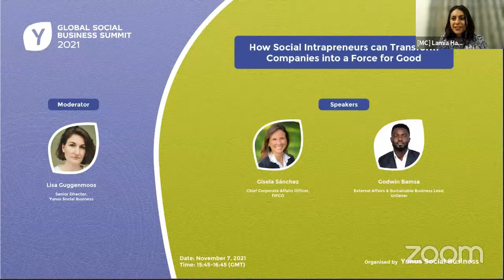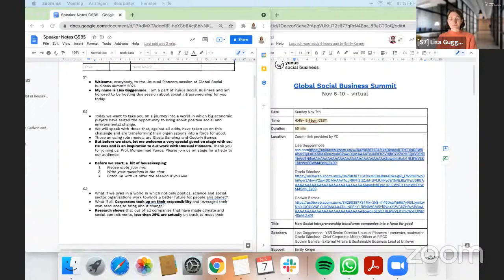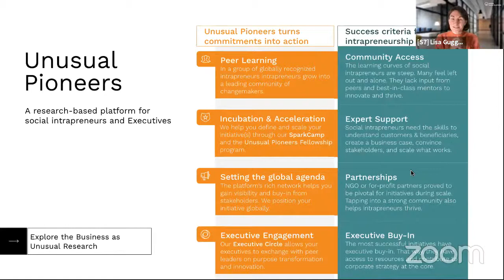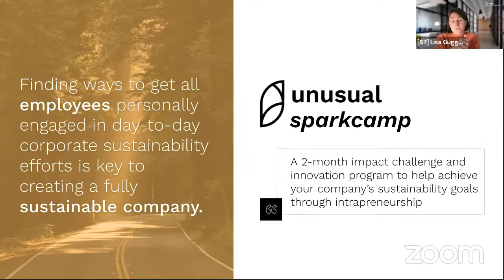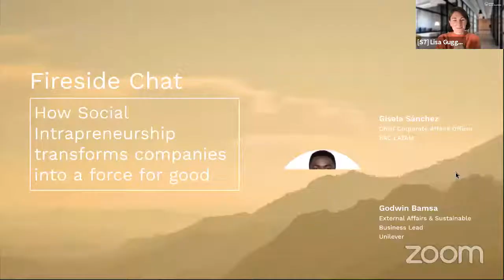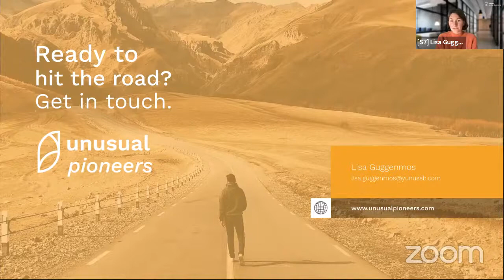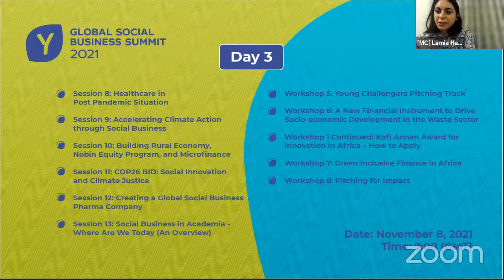GSBS2021 | Session 7 : How Social Intrapreneurs can transform companies into a force for good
Panel 2: How Social Intrapreneurs  can transform companies into a force for good

Session Description:
Short presentation, what is social entrepreneurship & unusual pioneers, followed by discussions with intrapreneurs.

Foster exciting conversations with social entrepreneurs and intrapreneurs during two panel discussions on Enterprise Support Landscape Studies: Plugging Holes in the Social Business Support Sieve; and How Social Intrapreneurs can transform companies into a force for good, in our upcoming session.